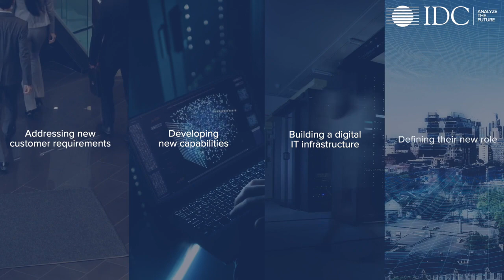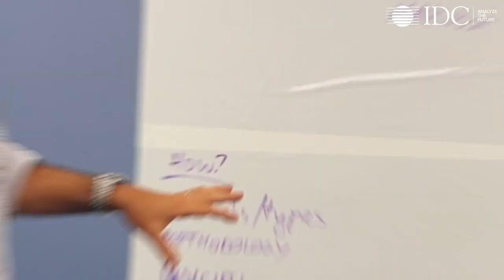Navigating a Critical Tipping Point in the Digital Economy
Today, the digital economy is at a critical tipping point. In just a few short years, IDC forecasts that nearly half of all GDP worldwide will come from products and services offered by digitally transformed companies. To help guide C-Suite executives and technology suppliers in meeting the demands of the digital economy, IDC is launching nine research practices that bridge our traditional technology market perspective with a business outcomes view.